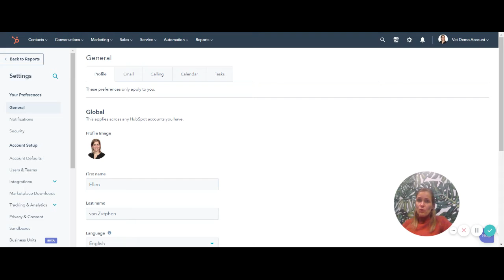[DEMO] Aanpassen settings Knowledge Base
Vanaf nu is het mogelijk om er zelf voor te kiezen of artikelen in de Knowledge Base van HubSpot wel of niet geïndexeerd mogen worden. Benieuwd hoe? Bekijk dan nu deze video.